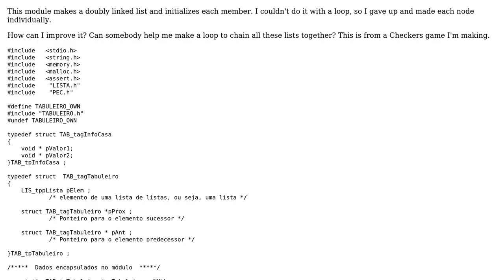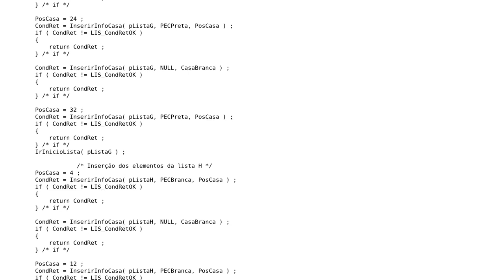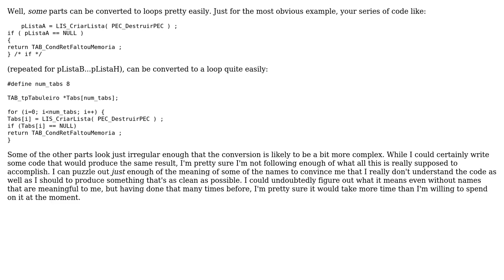Code Review: Module for making a doubly linked list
With thanks & praise to God, and with thanks to the many people who have made this project possible! | Content (except music & images) licensed under CC BY-SA | Music | Images & others | With thanks to user Paulo Alexandre user Jerry Coffin user Jamal and the Stack Exchange Network Trademarks are property of their respective owners. You are responsible for your own actions.